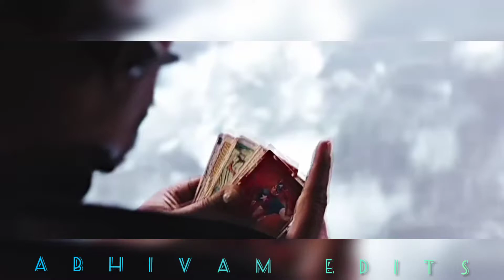Avengers best edit//whatever it takes //@abhivam edits //fire up//avengers mashup edit